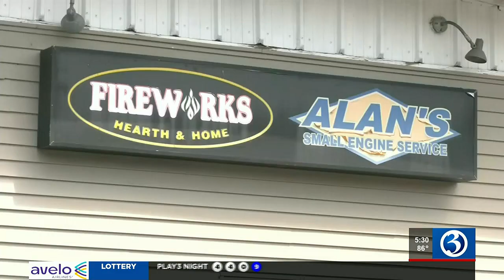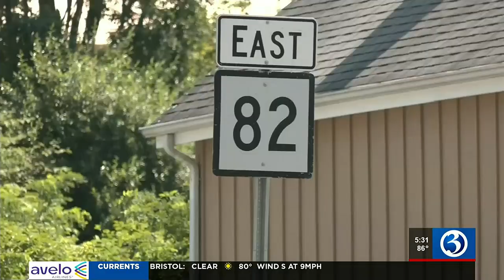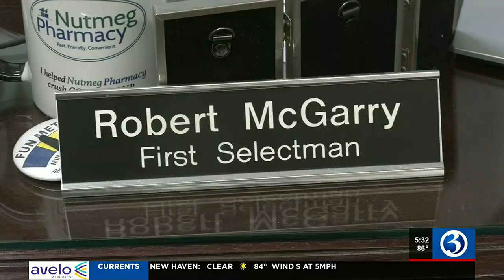Small businesses in Haddam struggling because of swing bridge construction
There are new plans to help small businesses struggling because of East Haddam Swing Bridge construction.